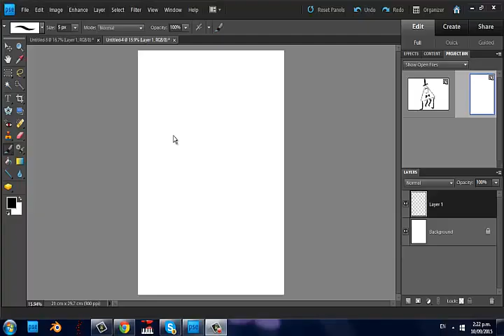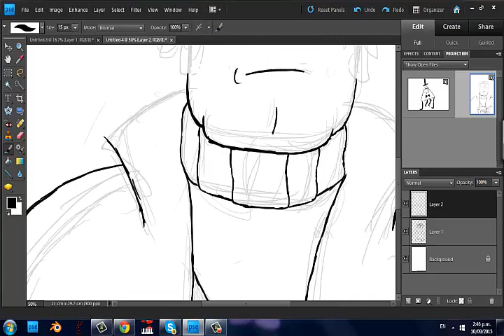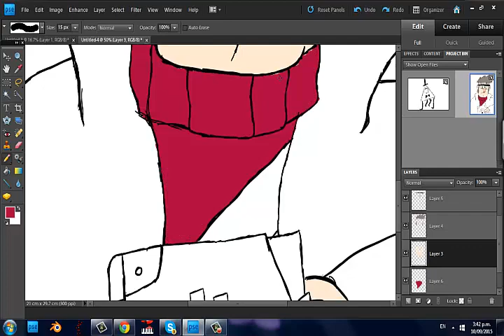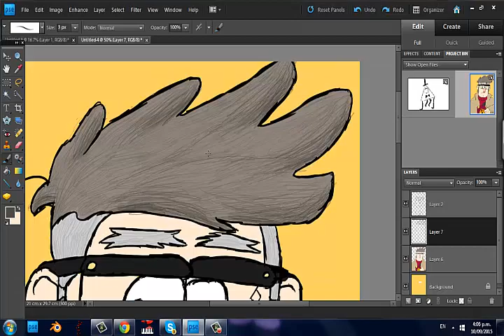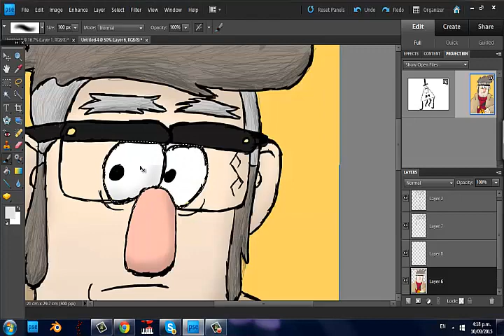Speed Drawing - Stanford Pines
Stanford Pines from my third favourite TV show, Gravity Falls.

Jeez this took ages to render, and only an hour and a half to draw.  I've gotten slower for some reason.

Mother Ireland

2 (not yet released)